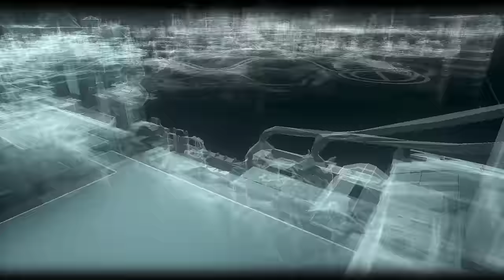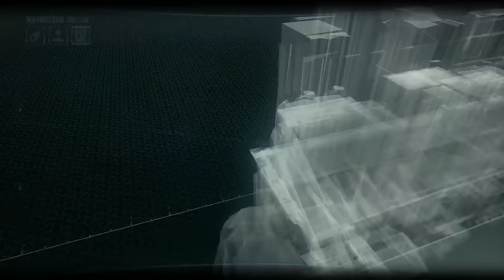Arkham Knight Official Walkthrough - Part 5 - Ace Chemicals Courtyard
Road to Arkham Knight - The road to Arkham Knight has been a play through of the best Batman Video games in anticipation of the final game in the Arkham Series.

Arkham Knight - One year after the death of the Joker during the events of Arkham City, Batman is struggling to come to terms with the absence of his nemesis and the uncomfortable feeling that the pair shared a bond deeper than either could admit. Without the Joker's chaotic presence, Gotham's citizens have never felt safer, and crime in the city has dramatically declined. However, this gives Batman's enemies, including Penguin, Two-Face, and Harley Quinn, a chance to unite with the singular goal of killing Batman.

 On Halloween night, Scarecrow threatens the city with his newly created strain of fear toxin and bombs planted throughout Gotham, forcing the evacuation of the city's six million civilians. Only criminals remain in the city, leaving Commissioner Gordon and the Gotham City Police Department outnumbered. Anticipating a new threat, Batman continues to develop crime-fighting technology and maintains a vigil over the city.

Arkham Knight‍‍ '​‍s Gotham City is approximately five times the scale of the open-air Arkham City prison in Arkham City. The game takes place in the center of the city, which is split into three island areas, with various districts such as the neon-tinged Chinatown, and the industrial shipping yard. Oracle has set up her communications headquarters in the Gotham clock tower, which also houses a makeshift Batcave.